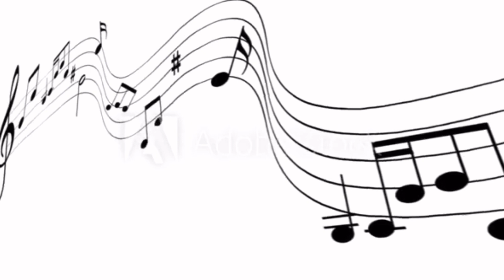Palm Pointe Jazz Band - Birdland